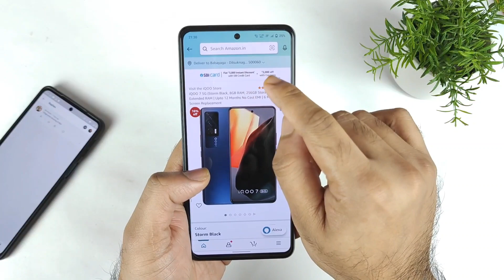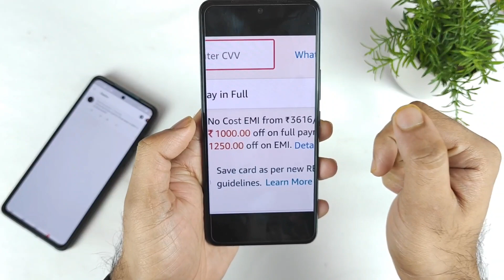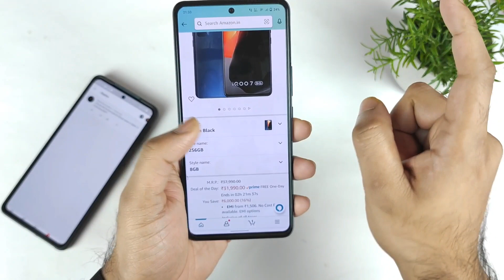iQOO 7 for ₹25,990/- Best deal Ever How to Get fornlow price🔥🔥🔥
Hello Everyone amazon Great Republic Day Sale is Unlocked for Users kindly check the links for more details and Use my links to Buy :-

Samsung Galaxy M32.  ₹11,749/-.

You can use Universal link of Amazon to buy any other product.

Because of My Extreme Testings and Honest opinions Phone Companies will not dare to send me review units. 🥺

 saitechguruu@ybl

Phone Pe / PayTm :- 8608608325